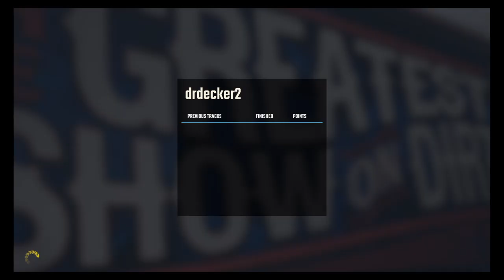PTI EsPorts $500 To win A-Main Finished 13th